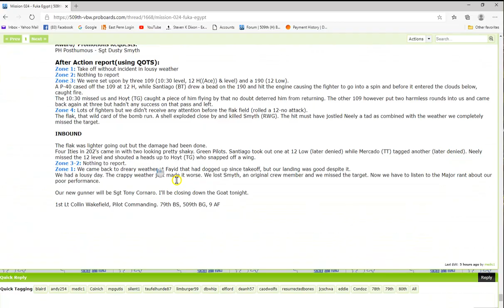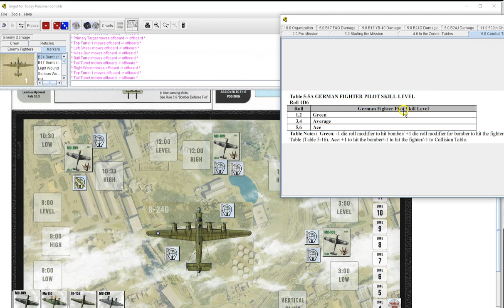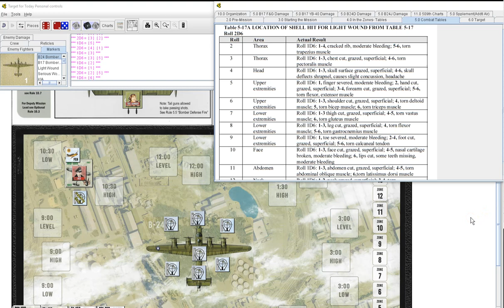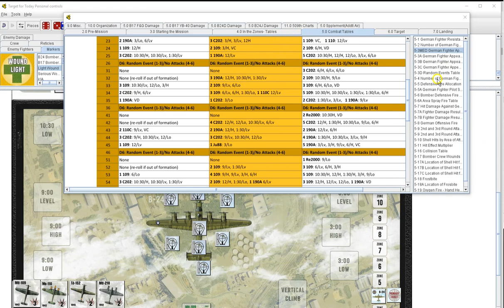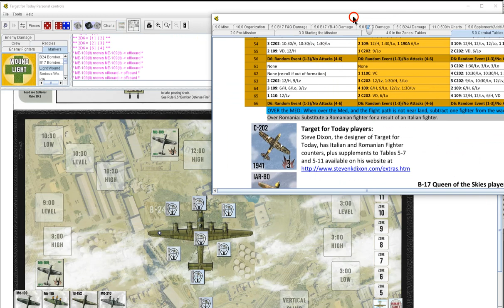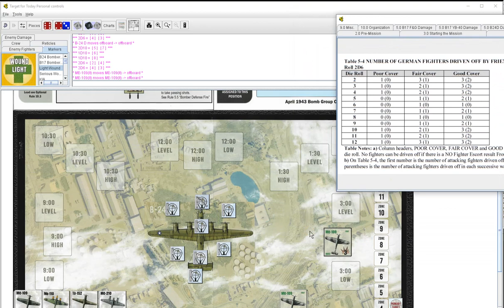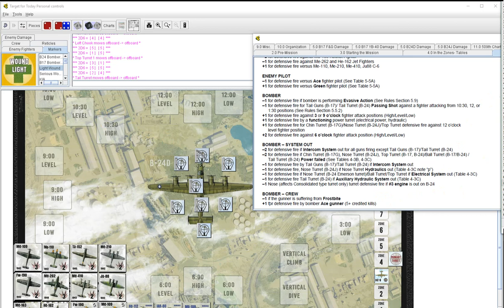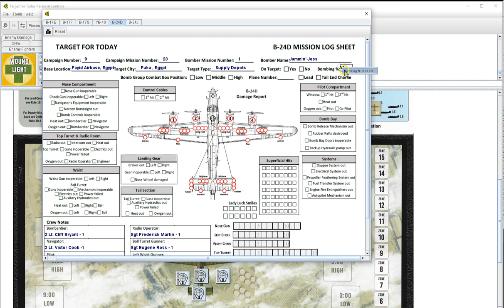509th BG Jammin Jess Mission2